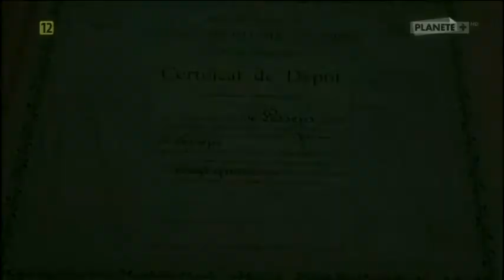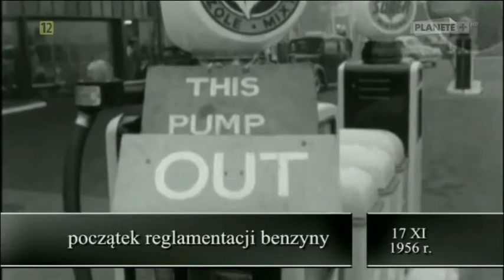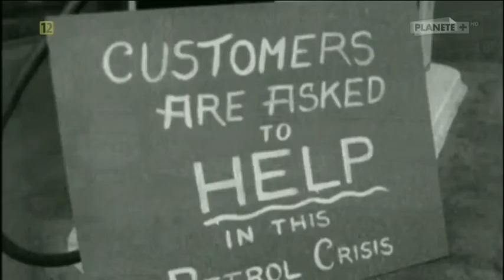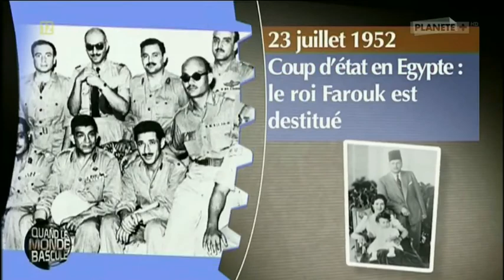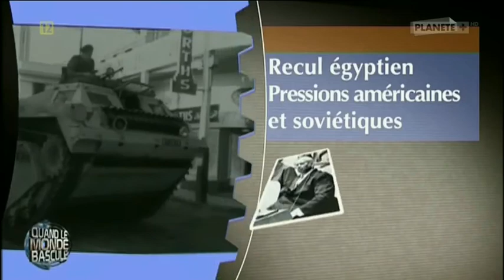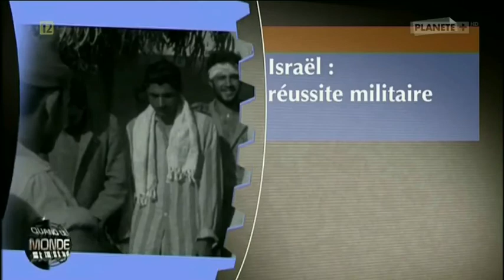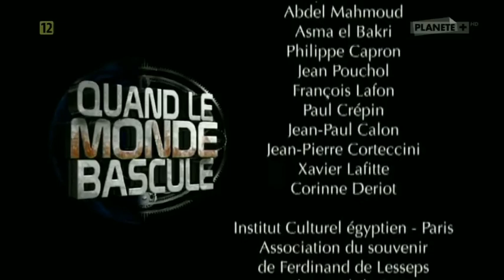Na wirazu historii 04 Kryzys sueski